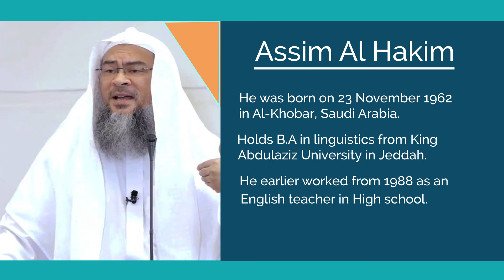JOF2018 COME AND SEE SH ASSIM AL HAKEEM